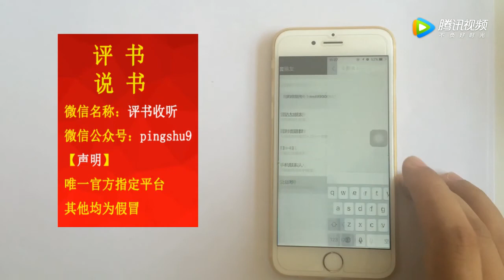聽單田芳評書烏盆記，最後一句不是“請聽下回分解” 【梨園組】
听单田芳评书乌盆记，最后一句不是“请听下回分解” | When listening to Shan Tianfang's comment on Wu Penji, the last sentence is not "please listen to the next chapter"